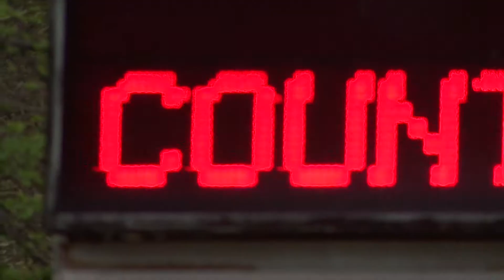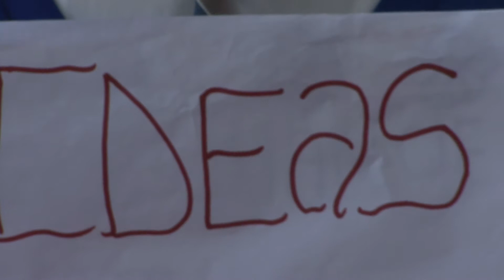South Africa's Youth Have Their Say About Climate Change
As representatives of the world's governments, international organizations, civil society and the media prepare for the United Nations Climate Change Conference, Durban 2011 -- UNICEF spoke to learners at the Umlazi Comtech High School about Climate Change, the COP17 and what role the youth play.